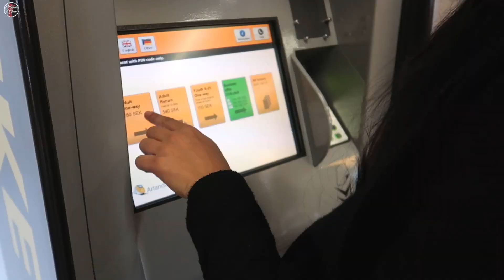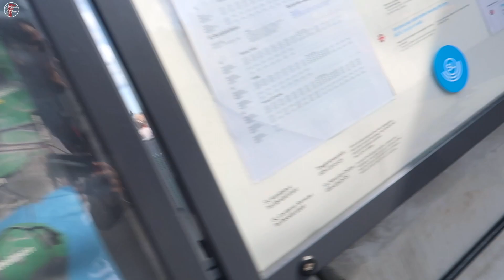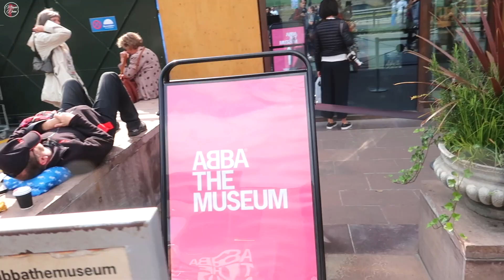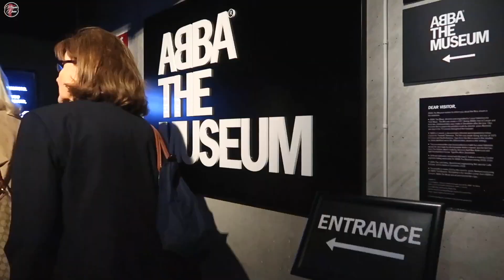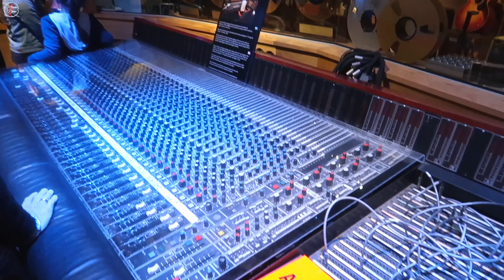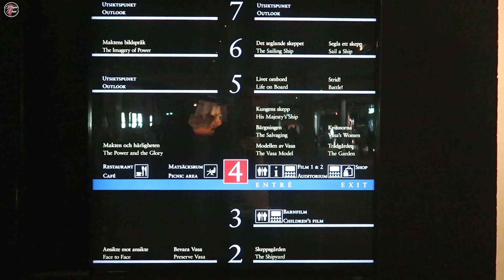Музея на АББА и НАЙ-КРАСИВИЯТ КОРАБ!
Ако харесвате такъв тип видеа и се интересувате от пътувания и пътешествия, дайте един лайк и оставете един бърз коментар :)

Благодарим Ви!

▬▬▬▬▬▬▬▬▬▬ஜ۩. Шведски Епизоди. ۩ஜ▬▬▬▬▬▬▬▬▬

▬▬▬▬▬▬▬▬▬▬▬▬▬▬ஜ۩. За НАС ۩ஜ▬▬▬▬▬▬▬▬▬▬▬▬▬▬▬
▬▬▬▬▬▬▬▬▬▬▬▬▬▬ஜ۩ Тагове ۩ஜ▬▬▬▬▬▬▬▬▬▬▬▬▬▬▬
▬▬▬▬▬▬▬▬▬▬▬▬ஜ۩РАЗДЕЛЕНИЯ۩ஜ▬▬▬▬▬▬▬▬▬▬▬